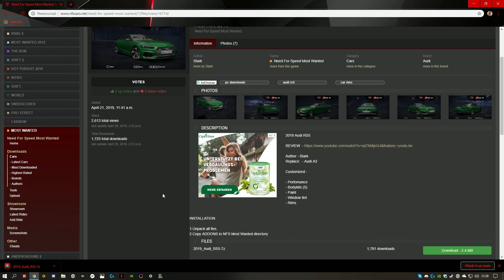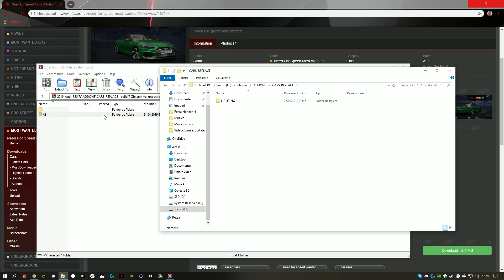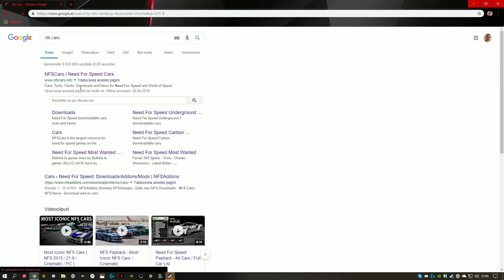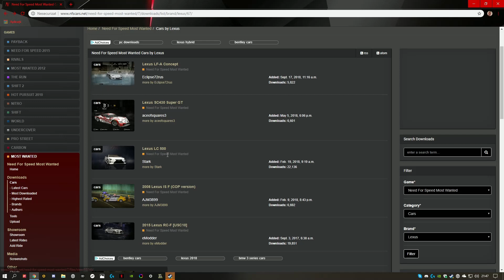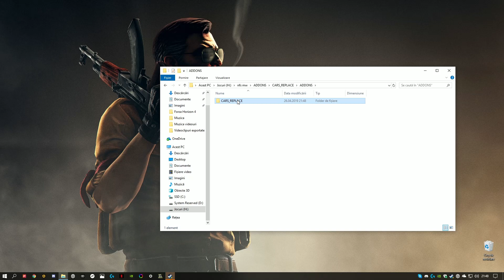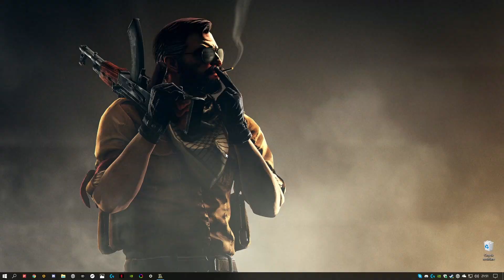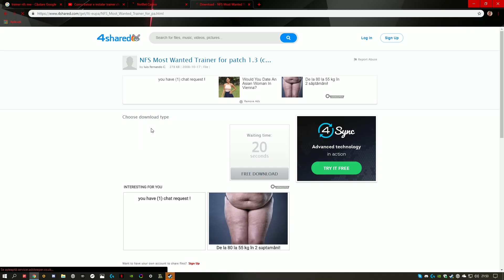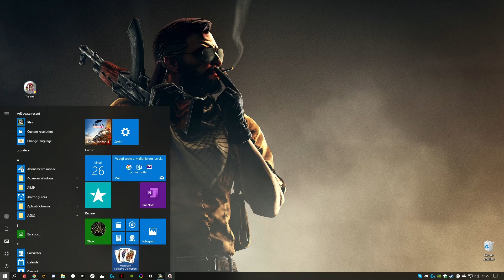Modificam Nfs Mw 2005 ep1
Mersi de sustinere!